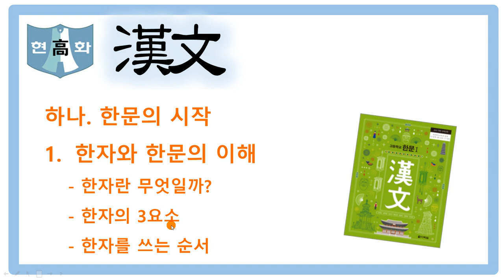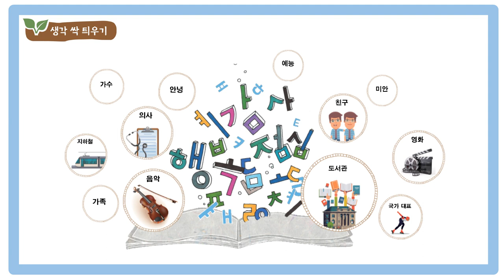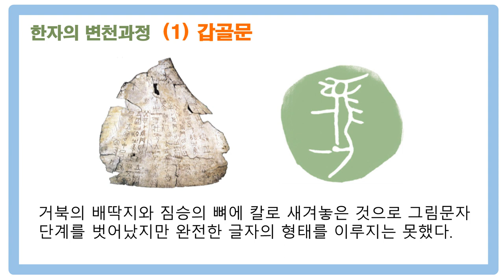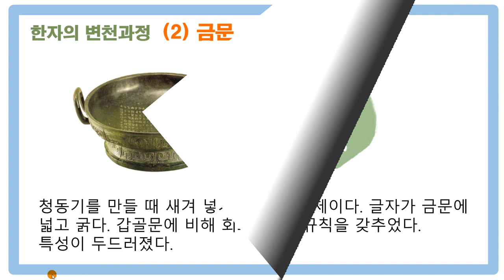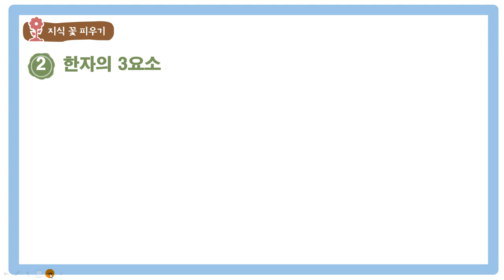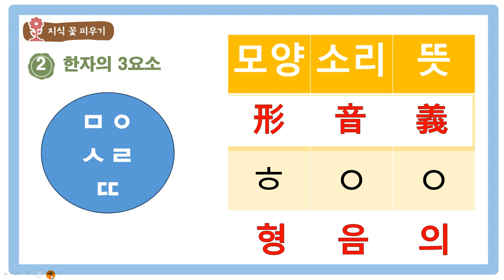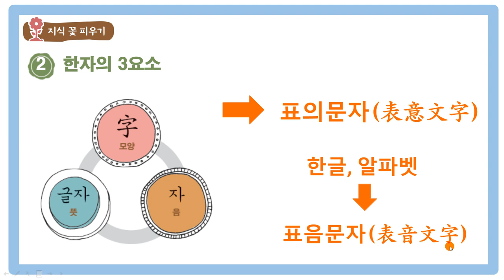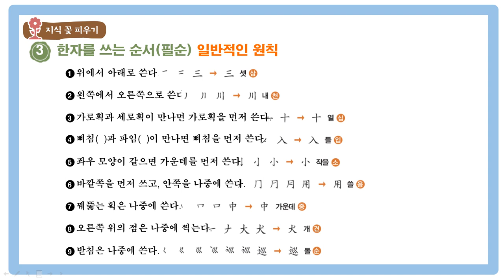한문교과서(다락원) 수업: 1강 한문의 시작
다락원 출판사 한문교과서 강의